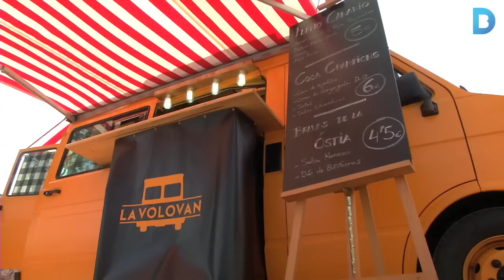Bona Nit Barcelona: El festival més sostenible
La plaça de les Glòries s’ha omplert d’activitats, música i gastronomia en la tercera edició del Bona Nit Barcelona. Més informació